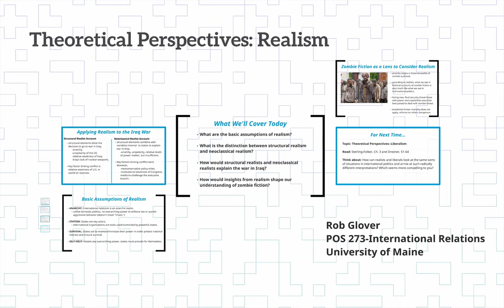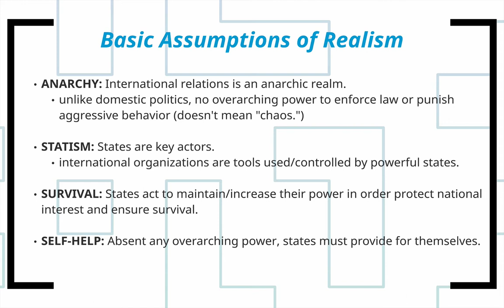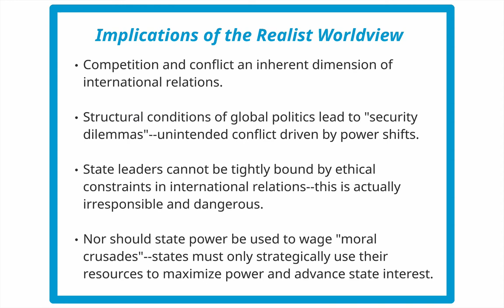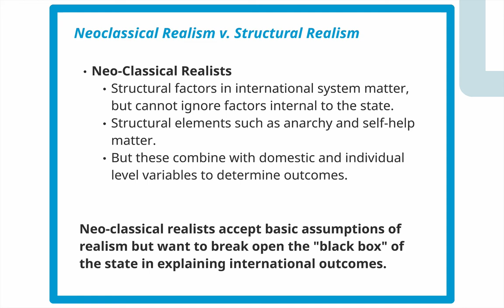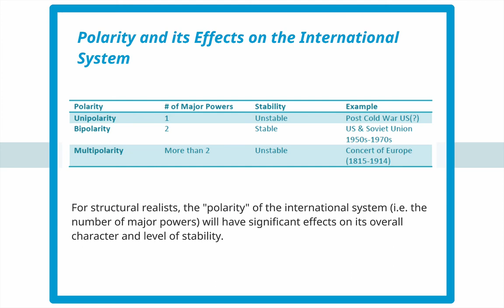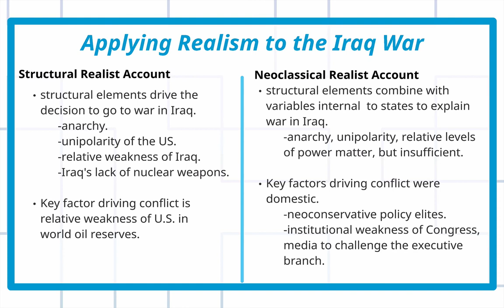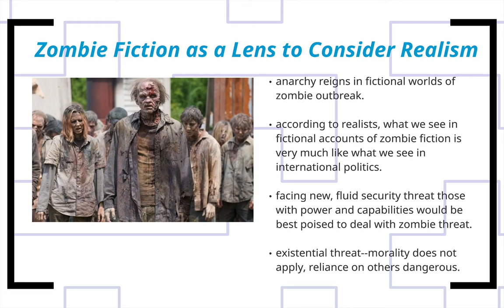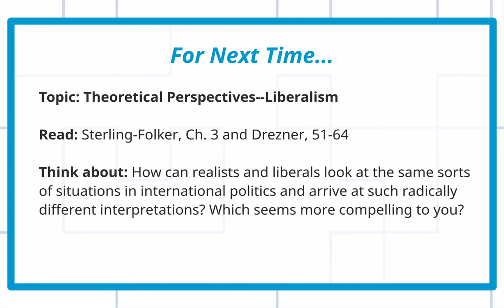POS 273 Lecture 4: Theoretical Perspectives-Realism